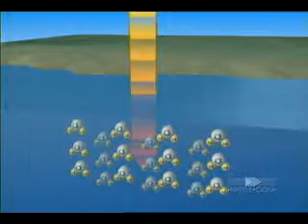Impact of Rising Sea Level